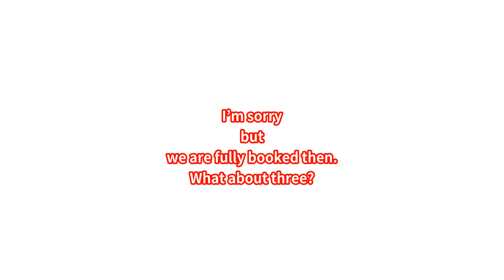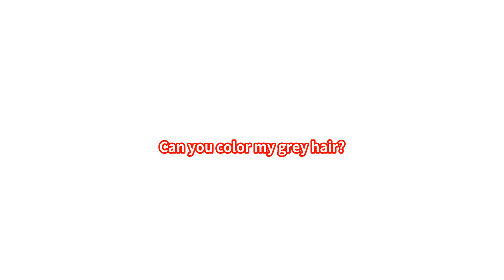22 02 07